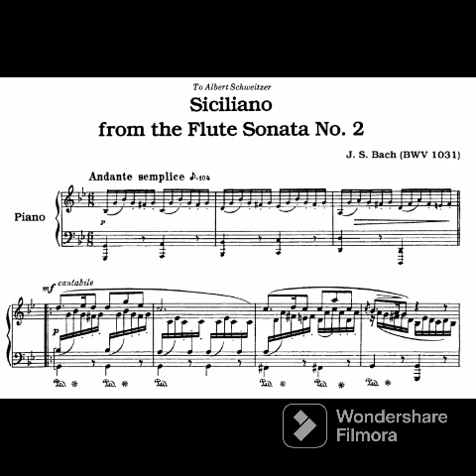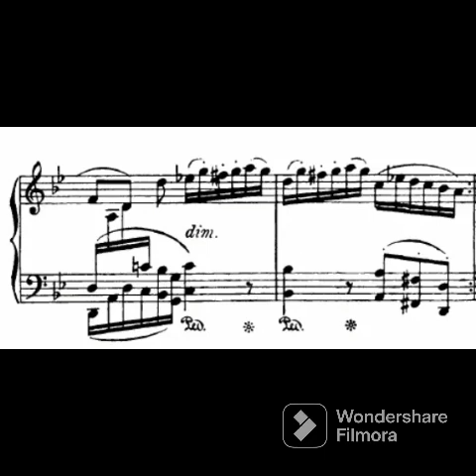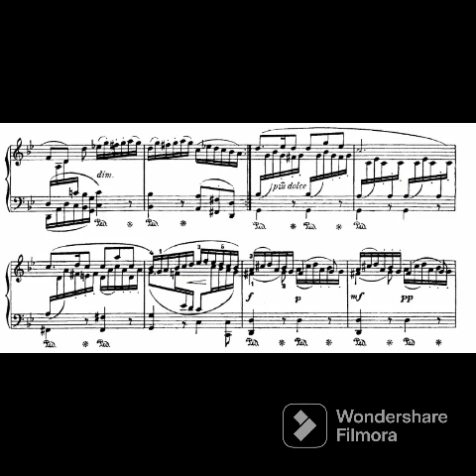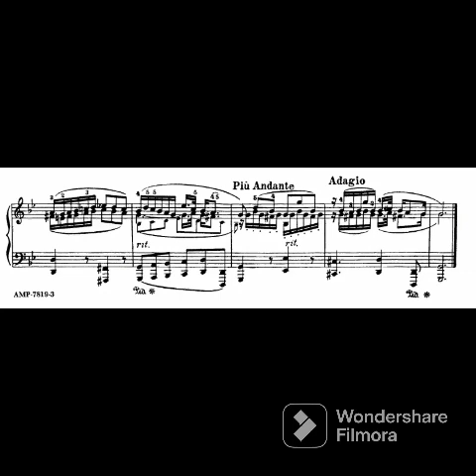J. S. Bach. Siciliano per a flauta. Sonata n. 2 Andante semplice. BWV 1031 Transcripció de Kempff.